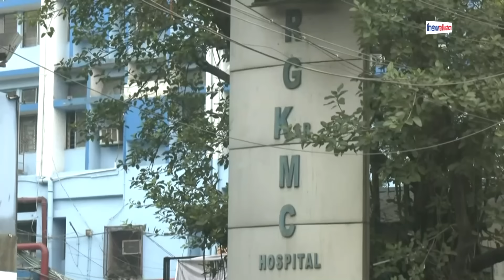Kolkata Lady Doctor Case: कोलकाता रेप कांड में कॉलेज के पूर्व प्रिंसिपल CBI से क्या छिपा रहे ?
Kolkata Lady Doctor Case:कोलकाता में ट्रेनी महिला डॉक्टर के साथ रेप और हत्या का मामला गरमा हुआ है.देशभर के डॉक्टर सड़कों पर हैं. हाईकोर्ट से लेकर सुप्रीम कोर्ट तक एक्शन मोड में है.मामले की जांच कर रही सीबीआई सात दिन से सबूत इकट्ठे कर रही है और आरजी कर मेडिकल कॉलेज और अस्पताल के पूर्व प्रिंसिपल डॉ. संदीप घोष चौतरफा विवाद में फंस गए हैं. सीबीआई की टीम छठे दिन भी डॉ. संदीप घोष से पूछताछ कर रही है.पिछले 5 दिन में डॉ. घोष से 64 घंटे तक पूछताछ की गई है और सवालों का सिलसिला अभी थमा नहीं है.बताया जा रहा है कि संदीप घोष किसी भी सवाल का सीधा जवाब नहीं दे रहे हैं.बताया जा रहा है कि डॉ. घोष सहयोग नहीं कर रहे हैं, इसीलिए एजेंसी उन्हें बार-बार बुला रही है.